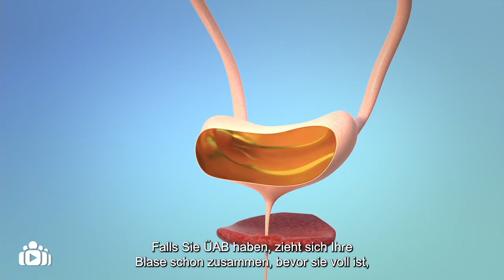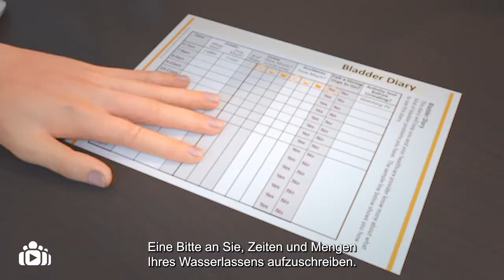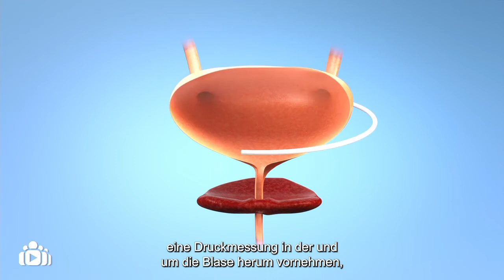Überaktives Blasensyndrom (ÜAB)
Überaktives Blasensyndrom oder ÜAB tritt häufig bei Männern und Frauen über 40 auf. Dies betrifft etwa 22 Millionen Erwachsene, allerdings muss ÜAB nicht unbedingt zum Älterwerden gehören.

Sollten Sie plötzlichen Harndrang verspüren, der schwer beherrschbar ist, die Kontrolle über Ihre Blase verlieren, bevor Sie die Toilette erreichen, und öfter als gewöhnlich Wasserlassen müssen, dann leiden Sie möglicherweise an ÜAB.

ÜAB kann von Krankheiten, Ernährung oder schlechter Gesundheit ausgelöst werden, bei manchen Personen ist die genaue Ursache jedoch unbekannt.